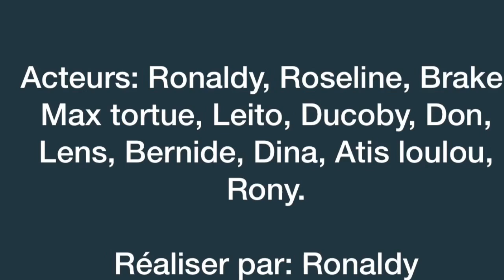LANMOU AVÈG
Vidéo sa tris anpil, al gade l lèw fini fe yon lot gade l, pa bliye like li.   And ou ka al Like paj Nou an sou Facebook kise  Trip Antre Nou Ayiti. Mesi pou support w.